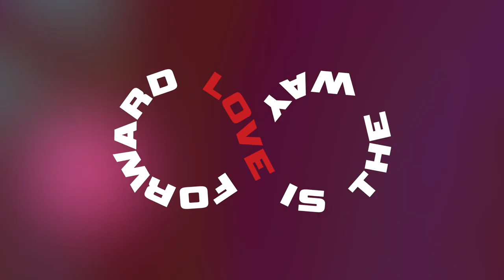AFRIKIN 2019: Art of Conversation Trailer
Love Is The Way Forward -- A Dialogue of Necessity During Miami Art Week / Art Basel (2019) -- Paying It Forward.

Due to our brother and honoree Vaughn Michael Benjamin the voice of Midnite and Akae Beka  transitioning to Zion, The Most High have directed us to make this event complimentary to the public in honor to this beacon of light. To gain entry you MUST register/RSVP and any donations are greatly appreciated. No matter who leaves the principle remains. One perfect love to all. We look forward to seeing the family at this wonderful event in honor of this beacon of light -- the livication of Vaughn Benjamin.

Honoring: Vaughn Benjamin, Legendary prolific speaker and singer songwriter of Midnite and Akae Beka from USVI;

Talk by: David Banner American rapper, record producer, actor, activist, and philanthropist;

Talk by: Mutabaruka, Jamaican dub poet, actor, and educator from Jamaica;

Amara La Negra, Afro-Latina recording artist and reality star  from Dominican Republic;

Dr. Julius Garvey, son of Pan-African activist Marcus Garvey from Jamaica;

Mary Spio, author and developer of innovative content solutions and tools for distributing virtual-reality;

Moderated by: Aja Monet, American contemporary poet, writer, lyricist and activist of Cuban-Jamaican descent;

A discussion on the necessity of love as a unifying force in our communities and in our world will be the central theme of the next AFRIKIN® Talks. There is a need for an exchange -- discussion that crosses boundaries and utilizes a new vocabulary on the importance of strengthening ourselves, our families and our communities on the basis of love -- Universal Love is The Way Forward. The faces of our planet now reveal amalgams of ethnicities that reflect our indigenous past and expanding future as seen in the rise of such modern cultures as Afro-LatinX ...

AFRIKIN® Talks’ Art of Conversation brings together speakers that reverberate the voices of previous leaders who faced historical turning points in their struggle for equal rights, love, justice, respect and unity.  Family members step forward into the present with other innovators and thinkers for the artful introduction of this new dialogue at this crucial time in human history when divisions must be removed for those making an effort to survive and proceed onward.

Our way forward now begins as we gather to contemplate the rebuilding of not only one Africa, the communities of the African Diaspora but the entire human family. Bob Marley sang, poignantly in his plead for mankind to have “One love, one heart, let’s get together and feel alright”.

We must remain in service to humanity. This event honors and pays respect to all of us -- our families and those who came before us -- bringing us all together at a milestone in the journey toward the future -– from “tears to triumph,” We invite you to an artful introduction to a shift in reality during Miami Art Week / Art Basel for AFRIKIN® Talks’ – Art of Conversation.